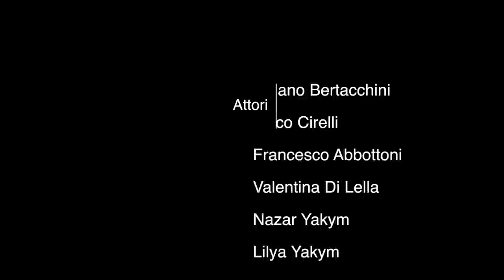Doppiaelle - Bottoni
Nuovo singolo firmato Doppiaelle.
"Bottoni"